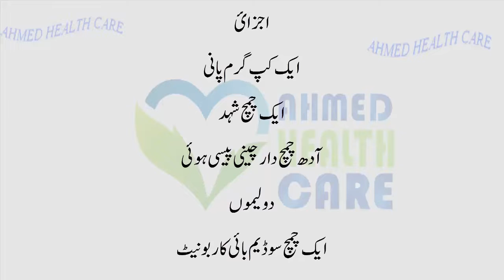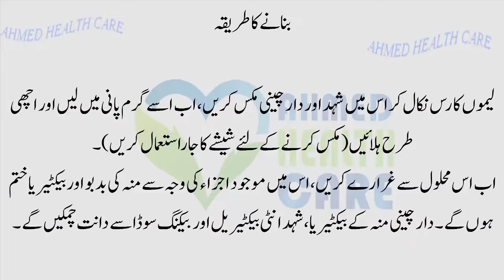Moo Ki Badboo Ka Behtareen Ilaj - mun ki badboo ki ilaj - mouth care in urdu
Moo Ki Badboo Ka Behtareen Ilaj mun ki badboo ki ilaj
ais video main moo ki badboo ko katham karna ka liya totka batyia gayia hai mouth care in urdu - moo ki badboo ka ilaj in urdu - moo ki badboo ka rohani ilaj -
 moo ke chale

Ahmed health care is a channel is provide you quality contents about all general health related issues in Urdu,hindi health tips , health care , health and beauty tips , Ahmed Health Care also provide the information about homoeopathic  treatment ,tib – e- nabvi sa ilaj ,  gharalo totkay in urdu sabzion ke faide,  vegetable benefits in urdu , fruits benefits for health, phalon ke faide.  IN  Ahmed health care channel  also discuss life issues like... How to live a happy and healthy life in urdu
NOTE ;